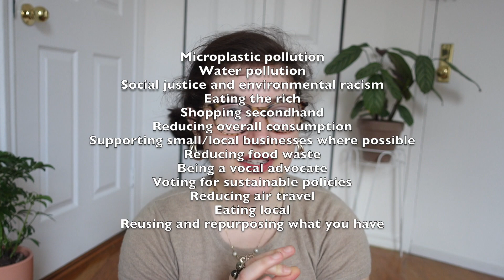My Zero Waste and Vegan Story